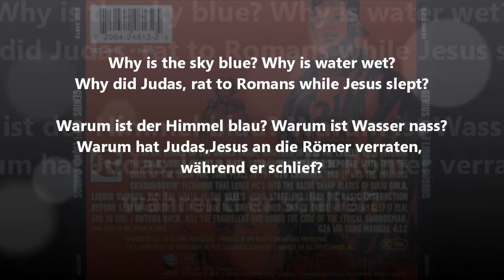Ben Salomo: Antisemitismus Ist Teil Der Europäischen Kultur